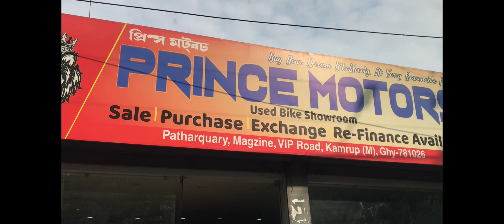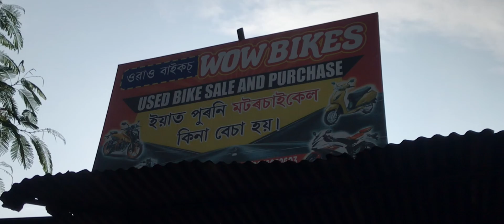2nd hand bike , Guwahati . yahoo show room | यहा पूराने बाईक मिलेगा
Guwahati , pratiksha hospital, narnagi, vip road,